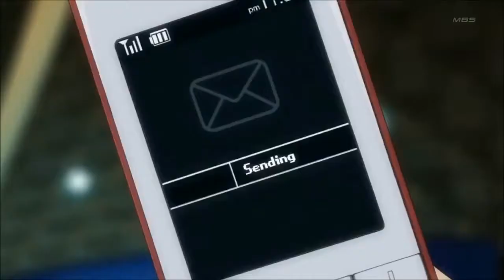Crying Out For More - Anime Mix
I do not take credit for the song or animation used.

"The Wolf" is owned by Siames.

"Darling in the Franxx" is owned by Studio Trigger, CloverWorks, Funimation, Atsushi Nishigori, and Kentaro Yabuki

"Fate/Apocrypha" is owned by Type-Moon, Yūichirō Higashide, Ototsugu Konoe, and A-1 Pictures

"Fate/Zero" is owned by Type-Moon, Gen Urobuchi, Takashi Takeuchi, and Ufotable.

"Fate/Stay Night: Unlimited Blade Works" is owned by Type-Moon, Gen Urobuchi, Takashi Takeuchi, and Ufotable.

"Tengen Toppa Gurren Lagann" is owned by Aniplex, Konami, Gainax, Hiroyuki Imaishi, and Kazuki Nakashima.

"Durarara!!" is owned by Ryohgo Narita, Suzuhito Yasuda, ASCII Media Works, Akiyo Satorigi, Noboru Takagi, Takahiro Omori, and  Brain's Base.

"B: The Beginning" is owned by Production I.G, Kazuto Nakazawa,Yoshiki Yamakawa, and Netflix.